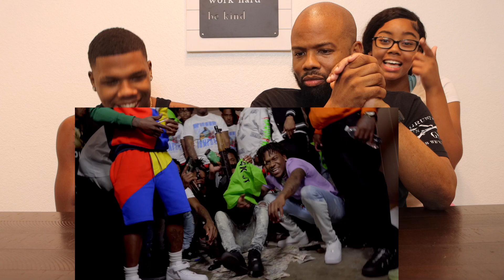NBA YoungBoy - Bad Bad POPS REACTION